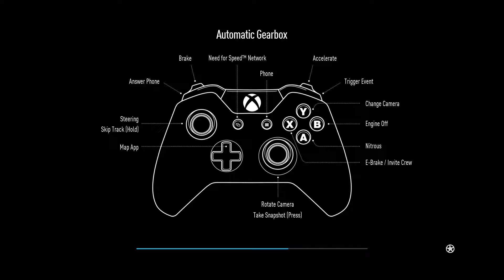Ep 1: Need For Speed "Let's Do This"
It's about that time, in this video I'll be opening playing Need For Spped!
Restaurant Streets: Wayne Luxury
Managment Agency: SUCCESSTalentCorp.wix.com/Home
Gaming Org: VoodooLegacy.wix.com/Home